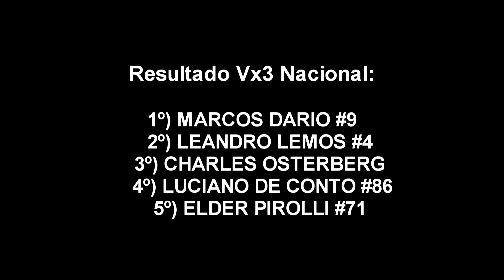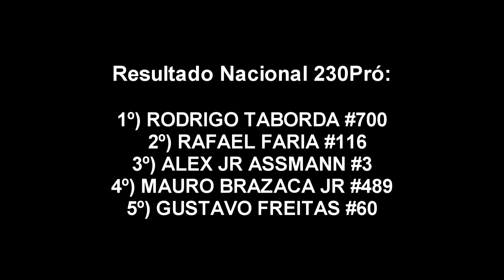Campeonato Brasileiro e Gaúcho de Velocross - Final em Tapejara RS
Campeonato Brasileiro, SulBrasileiro e Gaúcho de Velocross 2018

Etapa Final em Tapejara RS
Dias 01 e 02/12

Vídeo resumo com as Categorias Vx3 Nacional, Nacional 230cc e Nacional Força Livre